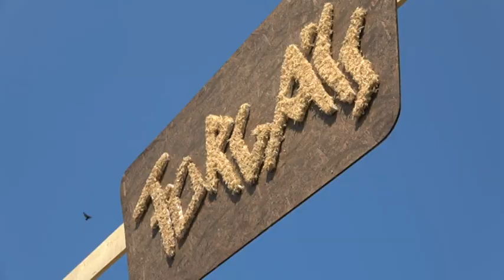Meșteșugul de Dogar – Producția Tradițională de Ciubere și Butoaie la Harale